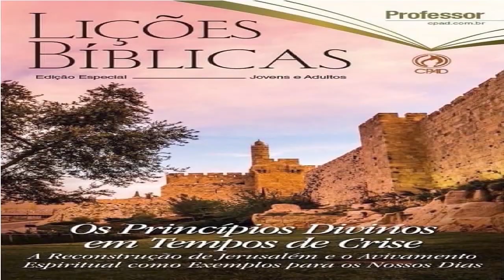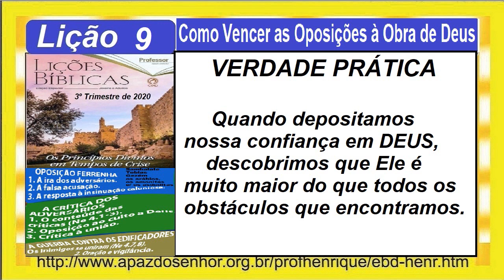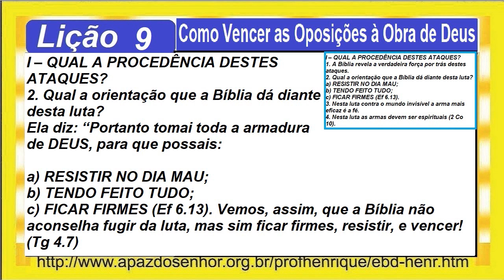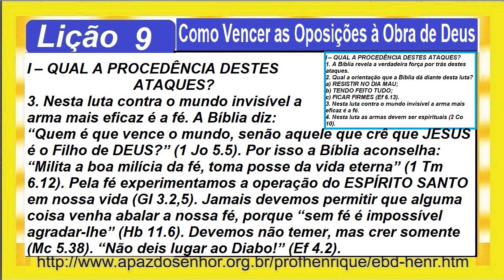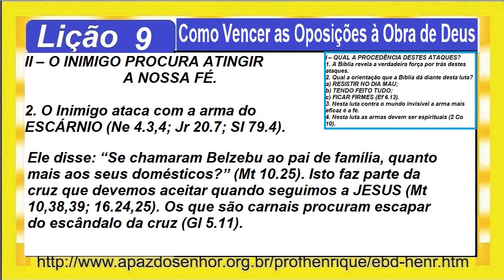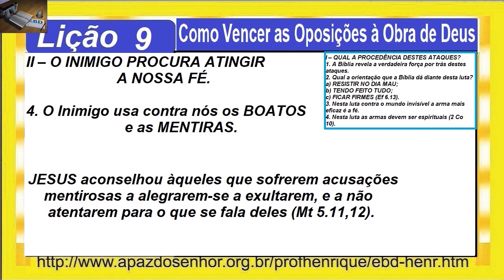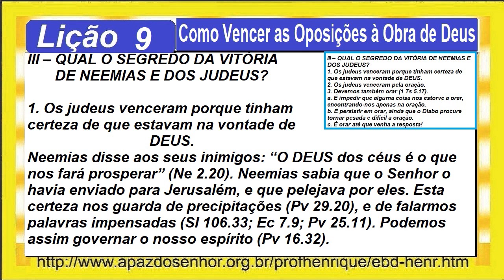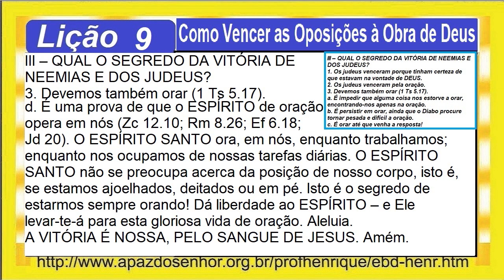Lição 9, Como Vencer as Oposições à Obra de Deus, 80min, 3Tr20, Pr Henrique, EBD NA TV